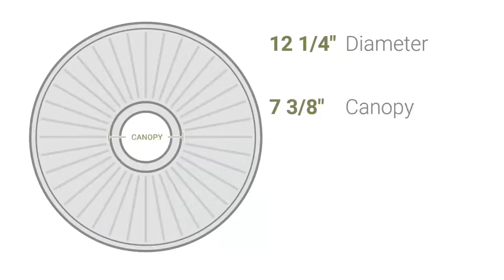Ekena Millwork CM12JA 12 1/4"OD x 4"ID x 1 1/8"P Jackson Ceiling Medallion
Ekena Millwork CM12JA 12 1/4"OD x 4"ID x 1 1/8"P Jackson Ceiling Medallion (Fits Canopies up to 7 3/8")